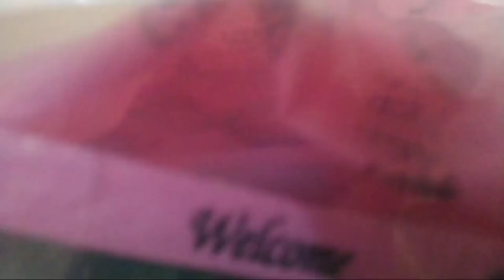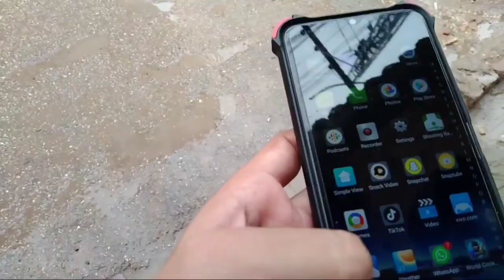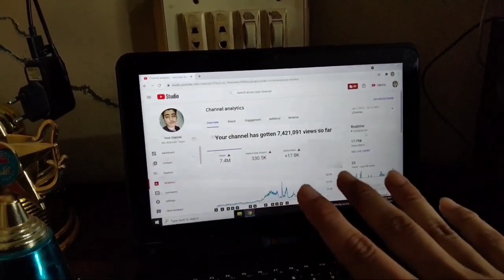Pata nhi Kub Sudhrega y🤷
My Gear:
Vivo y20 ( Blacky)
Boya BY mm1 (microphone)
sasty wala Gorilapod